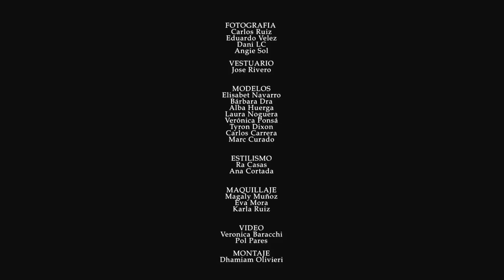Tyron Dixon & Elisabeth Navarro Cara for Jose Rivero´s Fashion Collection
DJ & Producer Tyron Dixon & Miss Barcelona Elisabeth Navarro Cara worked for Jose Rivero´s new fashion collection as model.